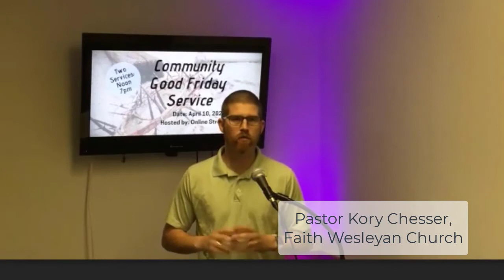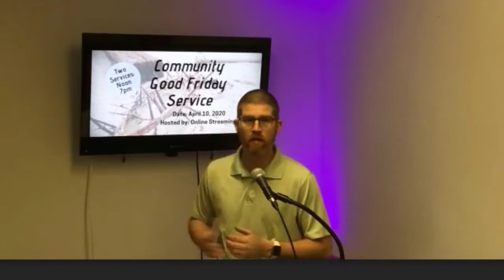Community Good Friday Service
Join us and several other area congregations for a community Good Friday service on April 10!

Good Friday marks the crucifixion of Jesus of Nazareth or Jesus Christ who, as believed, died for our sins. Jesus was betrayed by Judas, after which he was sentenced to death for claiming to be the Son of God.

Join us for this powerful experience!